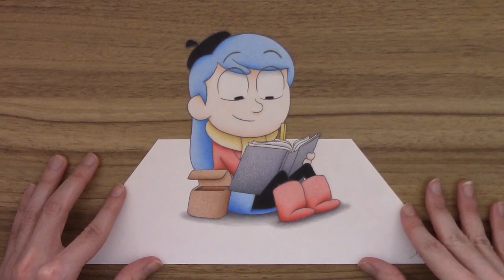Drawing Hilda From Netflix Sketching A Troll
Colored pencils drawing of Hilda from the Netflix cartoon series
Get ready to watch me draw Hilda sketching a troll from the Season 1 episode "Chapter 1: The Hidden People" in this time lapse video!

This cartoon character is voiced by Bella Ramsey. The Hilda series and the Mountain King movie by Luke Pearson are fun to watch and it was just as fun to bring this fan-art to life. Thanks for sticking around, enjoy watching!

By doing so it will greatly help me make more content like this.

Materials used:
- Drawing pencil
- Pentalic shading pencils
- Prismacolor premier pencils
- Blending stump
- Ruler
- X-acto knife
- Manila folders
- Extra-White Sulphite Drawing Paper (Size 9 x 12in)